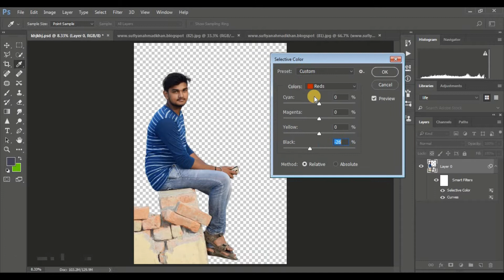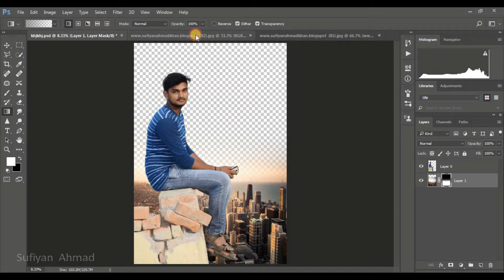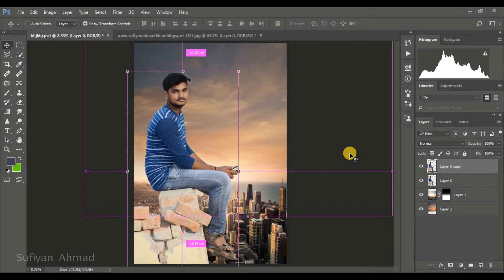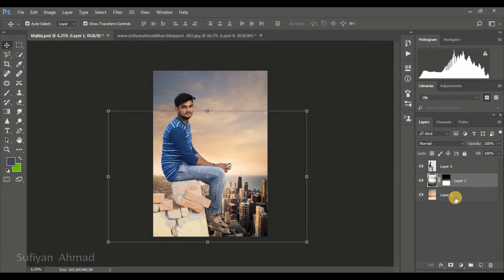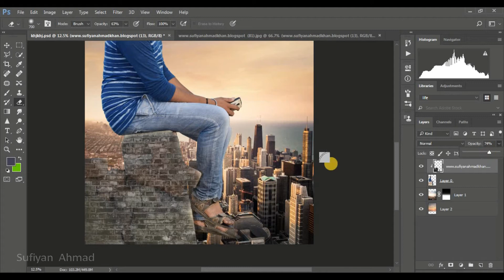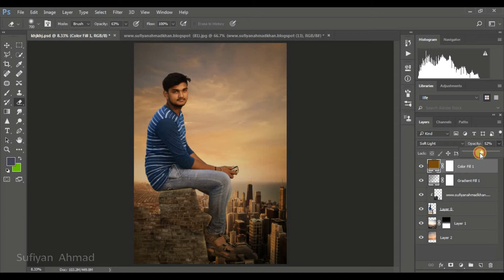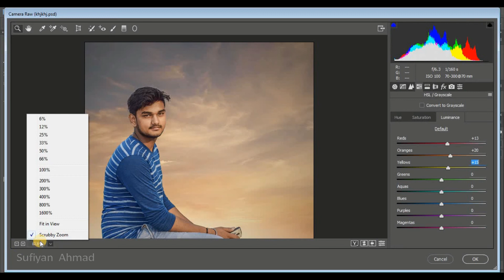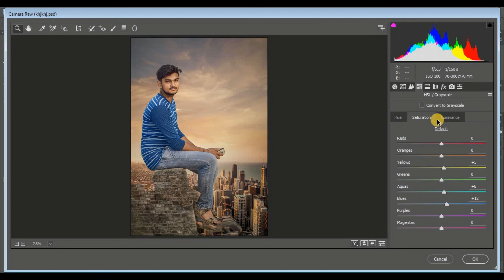Dynamic Shiny Skin Movie Poster Design! photoshop Tutorial Photoshop CC!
hello Freinds Creative /Dynamic Shiny Skin  Movie Poster Design! photoshop Tutorial  Photoshop CC!